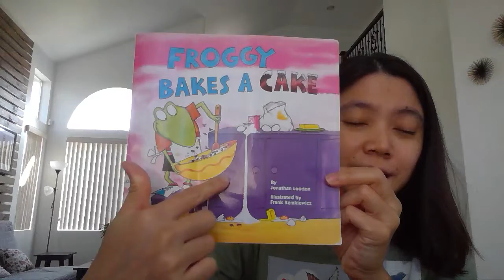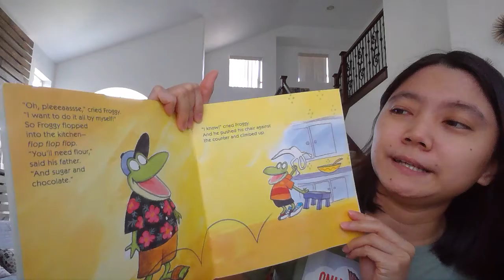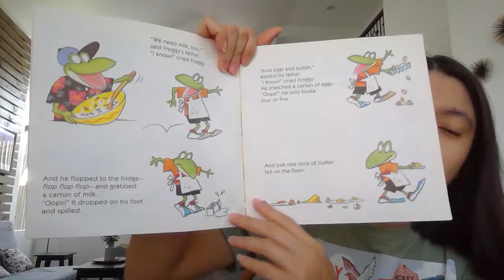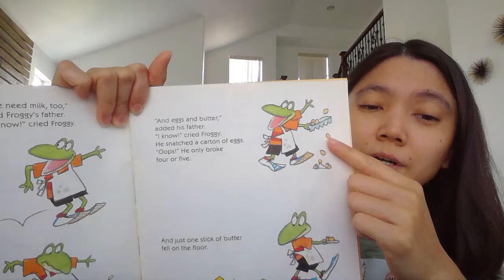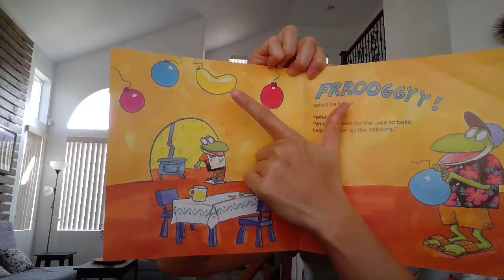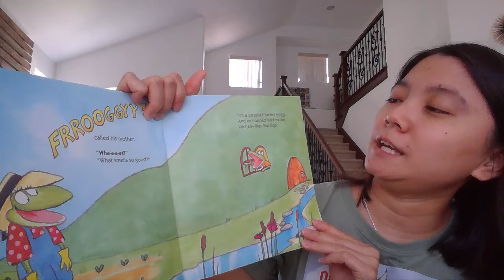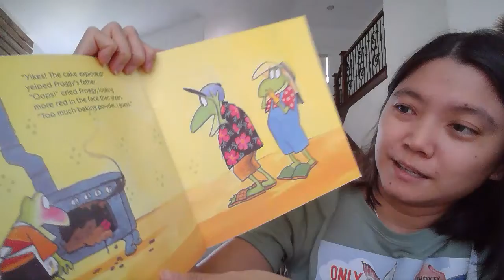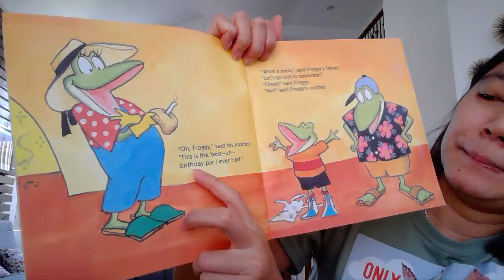Froggy Bakes a Cake by Jonathan London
Froggy shows us that he is very engaged and persistent because he wants to bake a cake for his mom.